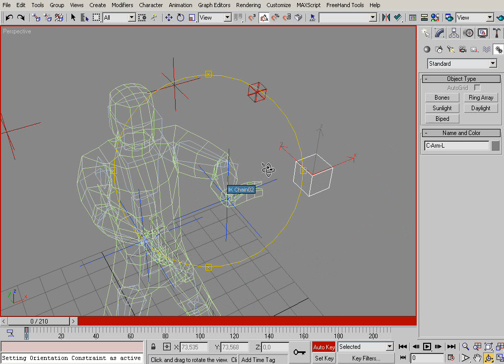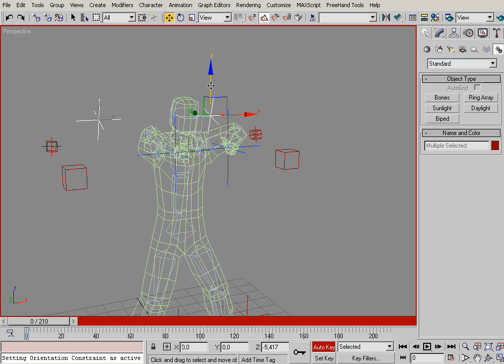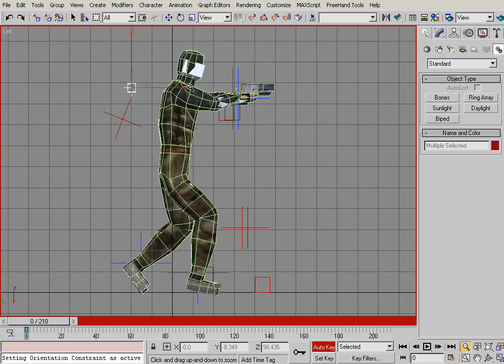Создание 3D персонажа для игр - Глава4 - Часть2